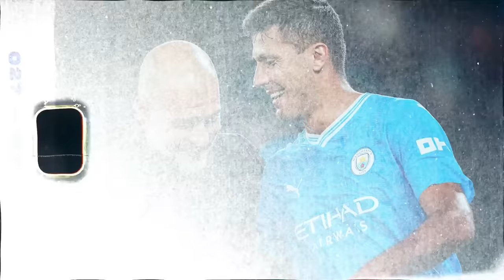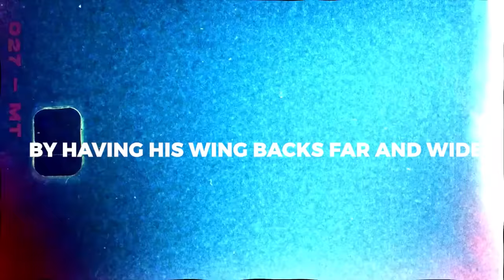WHY World Football FEARS Rúben Amorim’s Tactics at Manchester United!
Rúben Amorim had had a great start to his United career, can he take the club back to the top?…